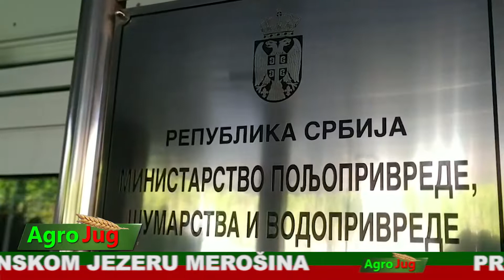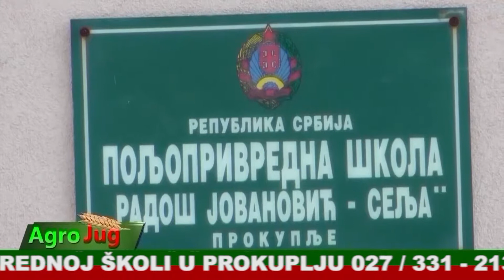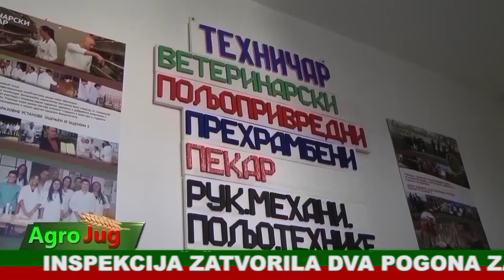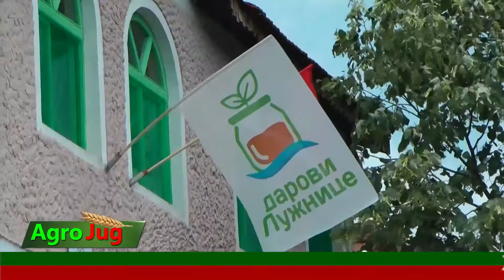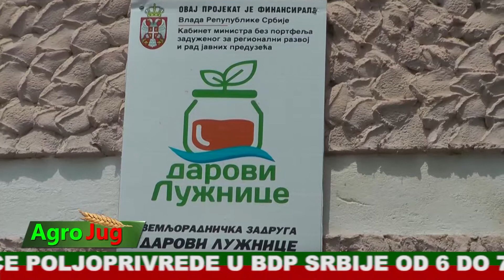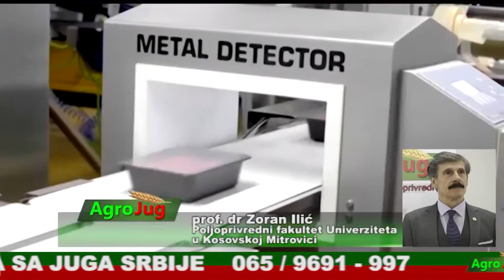AgroJug 394 02-07-2019